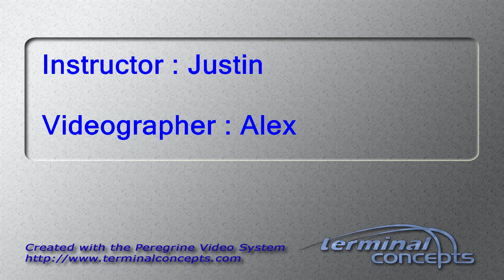Cindy Cruz's Tandem skydive!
Cindy Cruz's tandem skydive on Tuesday, May 30, 2017 with Justin at Skydive Indianapolis.  Located in Frankfort, IN, Skydive Indianapolis is THE place for tandem, AFF and experienced skydivers.  Come out and Skydive Indiana, Skydive Kentucky, and Skydive Ohio!